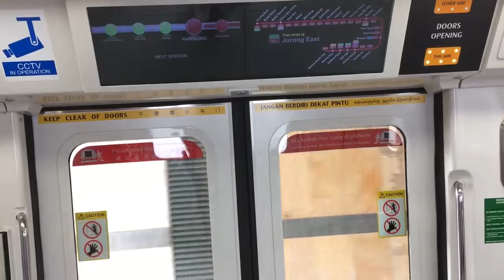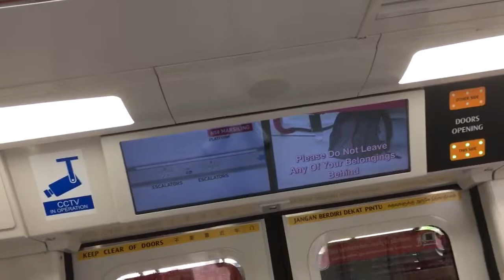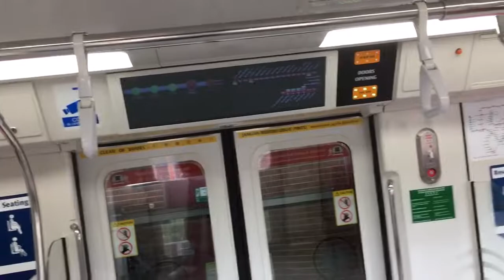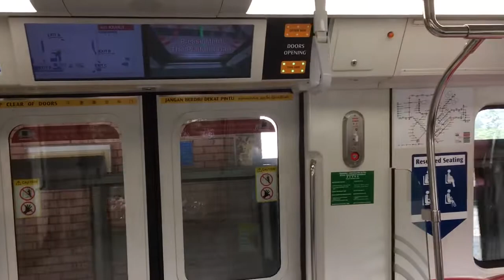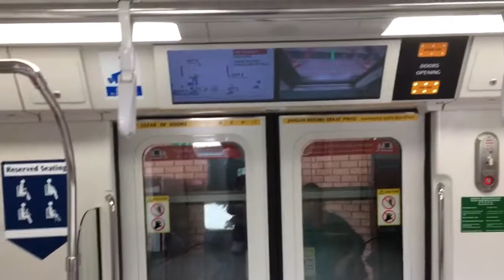SMRT Trains NSL Kawasaki & CRRC Sifang C151B [673/674] from Woodlands to Yew Tee (Northbound)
10 September 2018. I have two NSL chances this week. Anyway, I boarded the 2018 New Train for Singapore, C151B 673/674. I alight at Choa Chu Kang by the way.

Either this week or next week, I have plans on morning diversion by taking SMRT 972 ➡️ SMRT 187/963/966* to Marsiling ➡️ NSL to AMK Station ➡️ SBST 261 to my school. Confirmation is not announced yet. Most likely will be Revival Finale.

Specifications:
Carriage: 3674